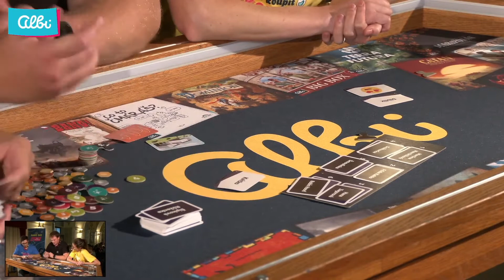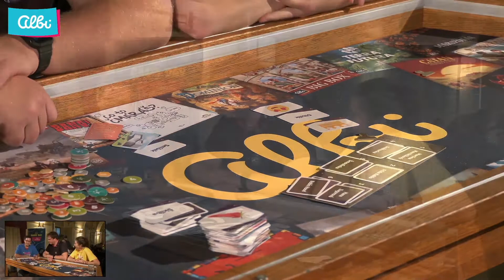Kdovíkdo - rozhovor s autorem a producentkou (Albi Game Day 2022)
Jak to vypadá, když první není nápad na deskovku, ale požadavek na to, jakou deskovku zrovna vydavatel potřebuje? Jak funguje spolupráce mezi producentem a autorem? A na co všechno je třeba myslet při výrobě deskové hry? Dozvíte se v rozhovoru s Ondrou Poštulkou a Bárou Joštovou, který jsme pořídili na Albi Game Day!